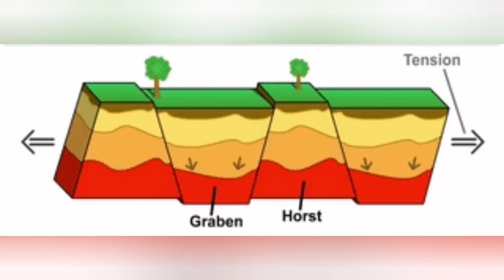New Rift Formed: Grindavik Is Sinking, Iceland Hagafell Grindavik Volcano Fissure Eruption, Graben